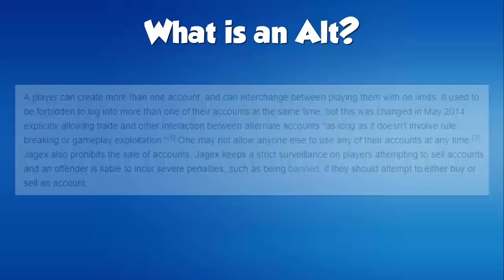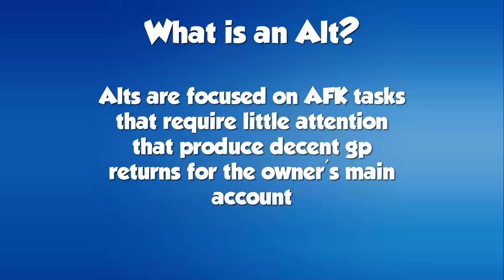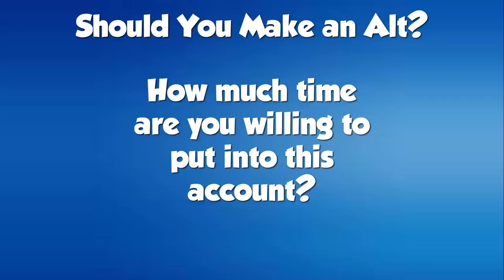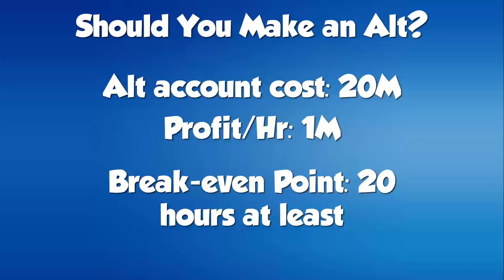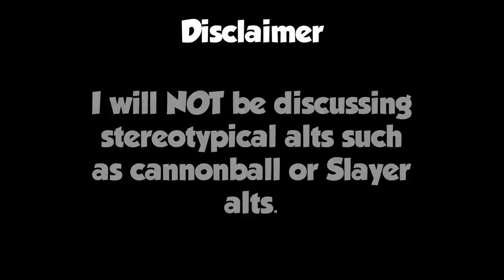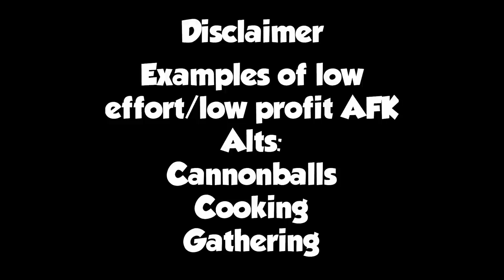Should You Make an Alt Account in OSRS?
Bookmarks:
What is an alt: 0:30
Should you Make an alt: 1:20
Disclaimer: 4:27
Zulrah: 5:52
Vorkath/Rune Dragons: 8:09
Sacred Eels: 9:37
Smithing: 10:38
Barbarian Assault: 12:58
ZMI Essence Running: 16:15